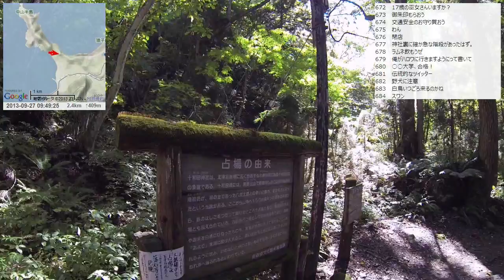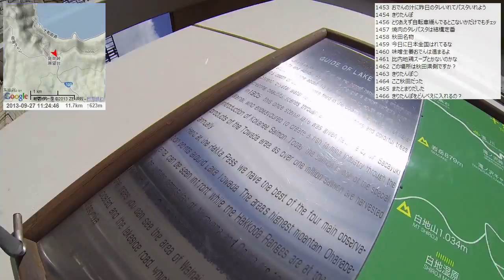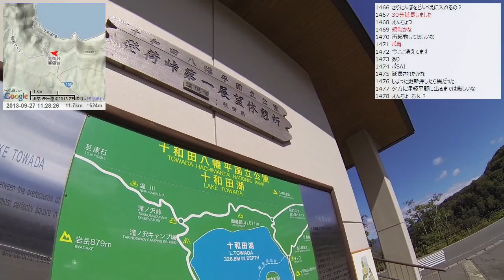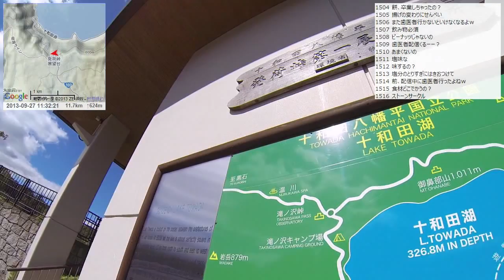【自転車旅行】2013/09/27 part1 十和田湖畔～発荷峠展望台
・前の動画 宿配信 十和田湖バックパッカーズから
・次の動画 紫明亭展望台～発荷峠で自炊